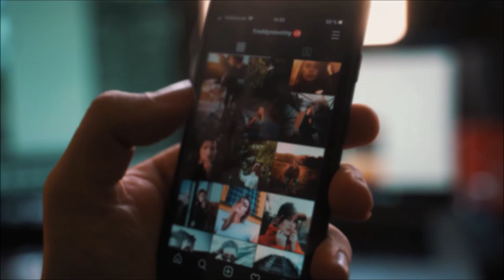The Unfollow Dilemma: Why it Sparks Such Intense Emotions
Ever wondered why some folks get seriously offended when they're unfollowed on social media? 🤔 Join Tonya on a journey into the psychology behind the digital dynamics of friendship and connection.

💔 Uncover the complex web of emotions as Tonya explores the virtual ego, fear of missing out (FOMO), and the insatiable need for social validation. Discover why an unfollow can feel like a personal attack on the carefully crafted online persona we present to the world.

🚨 In this video, Tonya unravels the mystery behind the anger and hurt that accompany the click of the unfollow button. From the fear of exclusion to the loss of control in the digital realm, she dissects the factors that turn a seemingly simple online action into a real-life emotional rollercoaster.

If you don't do this, Tonya may get offended!

Just kidding! (smile)

Written By: Tonya Renee Anderson
Narrated By: "Charlotte"